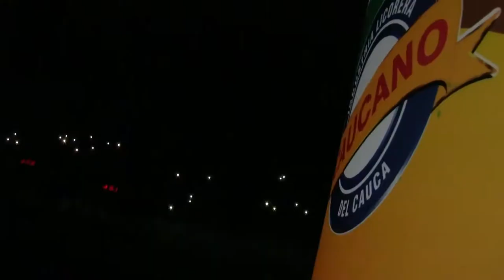Mega Fest ILC